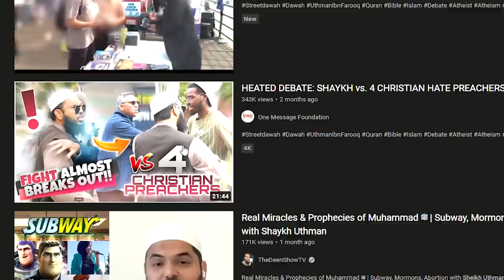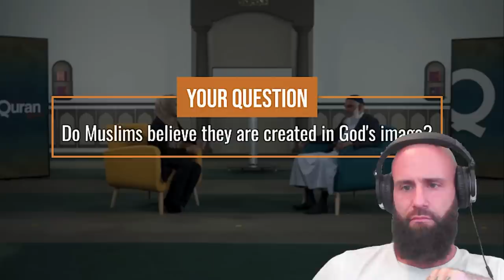Christian reacts to Are Muslims created in the Image of God ?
Do Muslims Believe They're Created In God's Image? | Dr. Shabir Ally Original Video:

Today, as a Christian Orthodox I react to Do Muslims Believe They're Created In God's Image? by Dr. Shabir Ally. This video is a short explanation of The Image of God from a Muslim perspective.
Christians believe that we are created in the Image of God. Dr. Shabir Ally says that based on a Hadith Muslims should believe that they are created in the Image of God, just as Christians do. The main difference here would be, that it is to be understood metaphorically, rather than literally.
God bless!